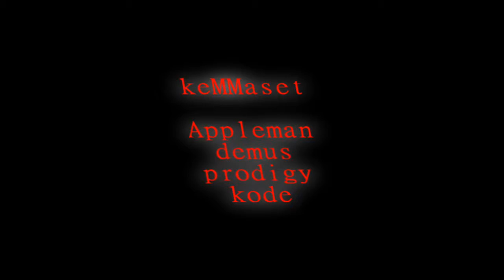TTB vs keMMaset ineyes Foober